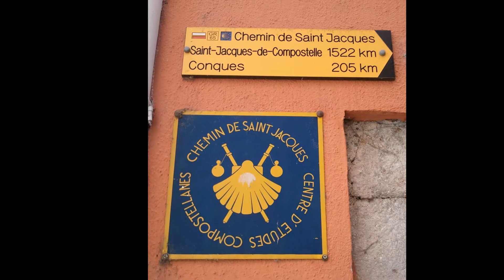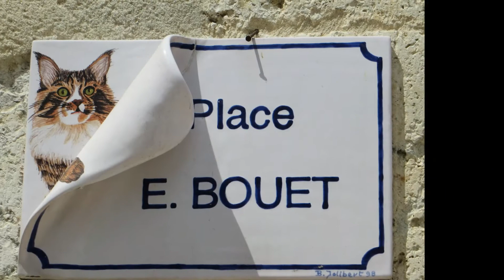2014 Camino Christmas Collage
A collection of people, animals, and places along the Camino de Santiago from Le Puy, France to Santiago, Spain.